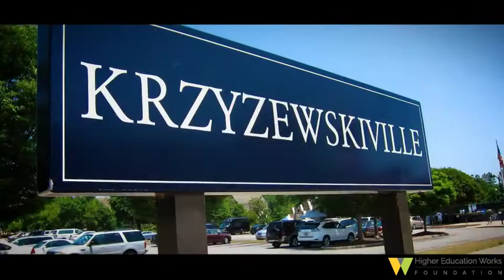Great athletics: “An image of excellence”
Duke University President Richard Brodhead doesn't want UNC to be bad at basketball. “When people play sports against each other, the idea isn't that you want to be good and have them be bad,” Brodhead says.  “You want them to be good because only when they're good can they make you be better.”